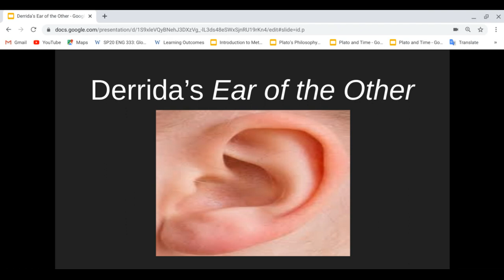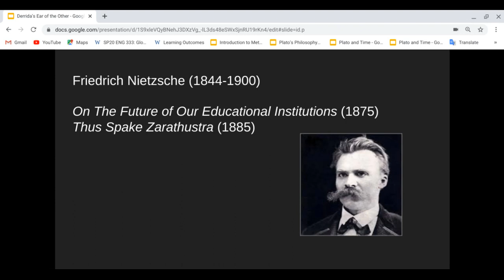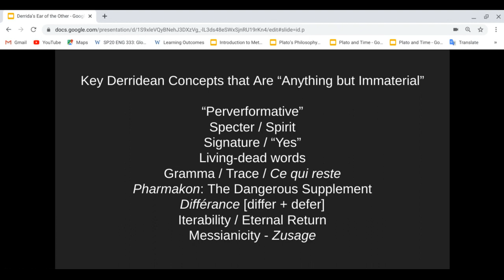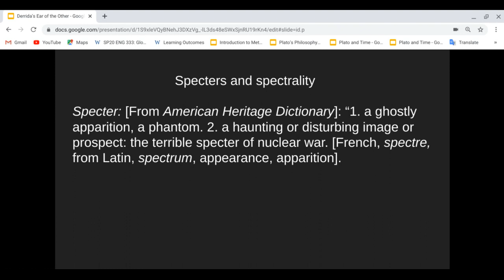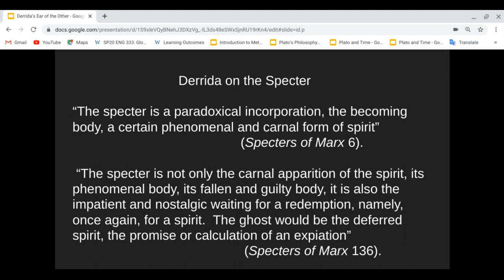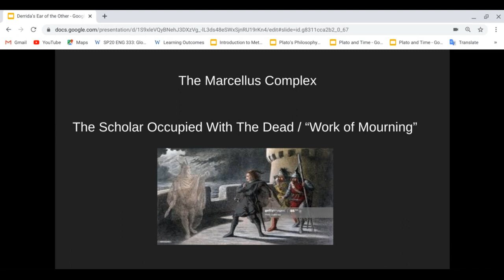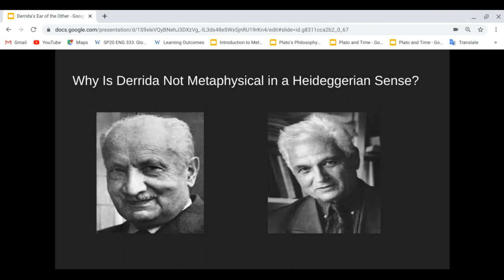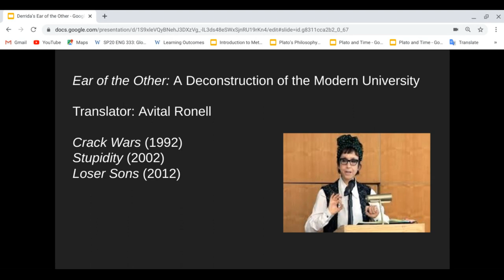"Derrida's 'The Ear of the Other,' Pt. 1"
Christopher Wise, Professor of English at Western Washington University, lectures on "Derrida's 'Ear of the Other.'"  This lecture is divided into two parts. This is the first part of the lecture, which is followed by "Derrida's 'The Ear of the Other,' Pt. 2."  These lectures follow two other lectures on Derrida ("Derrida: Key Concepts") and ("Derrida and The Animal").  They are given as a part of a series of lectures on deconstruction at WWU (Spring 2020).

Further Reading

Christopher Wise, "Derrida, Africa, and the Middle East" (Palgrave 2008)
Christopher Wise, "Chomsky and Deconstruction" (Palgrave 2011)